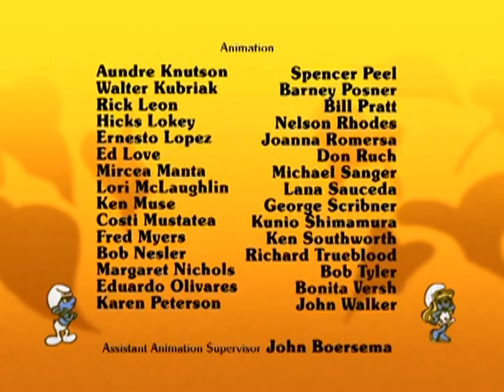Schlümpfe - 201. Sassette (neubearbeitet)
Schlumpfine fühlt sich als einzige Schlumpfin recht einsam. Ihre Tränen rühren die Schlumpflinge. Sie beschließen, ihr eine Freundin zu erschaffen. Die neue Schlumpfin Sasette erobert im Nu alle Herzen. Doch der Zauberer Gargamel hegt einen teuflischen Plan.